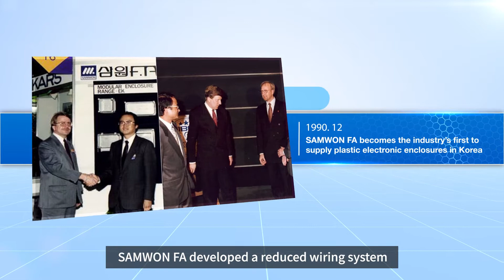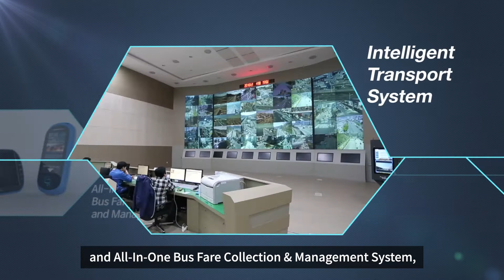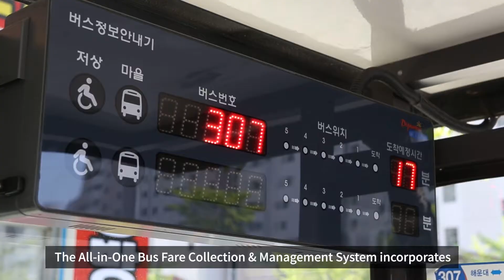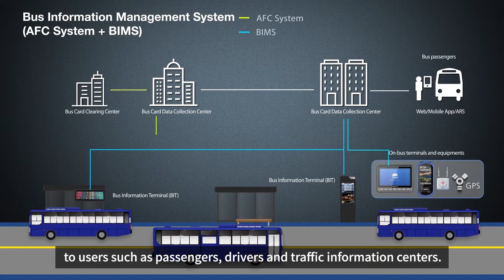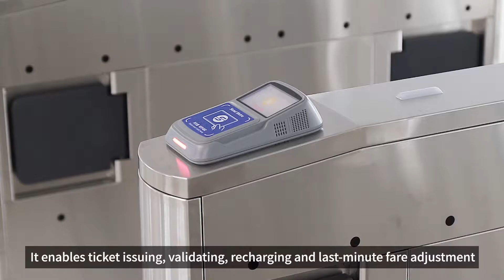SAMWON FA Corporate video (ENG)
Making the future together, SAMWON FA
Founded in 1979, SAMWON FA has become a leading player in the smart transportation market. It developed RFID-based Electronic Toll Collection System for the first time in the world in 1998. It has since developed state-of-the-art automatic fare collection systems for buses, metros and rails and advanced traffic management system that collects, processes and provides crucial real-time traffic data to drivers, passengers and traffic information centers.